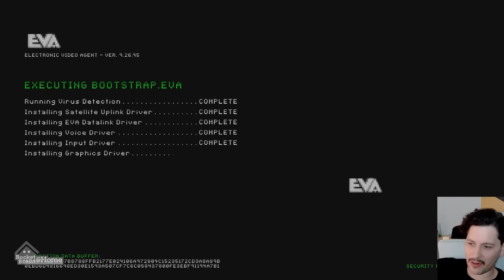Endlich! Der RTS-Urvater ist zurück | Command & Conquer Remastered mit Simon #1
Männer, Frauen, Menschen - ihr wisst doch gar nicht, wie leicht ihr es heutzutage habt - wisst doch gar nicht, was RTS bedeutet, wie Videospiel-Schlachten in Echtzeit sich anfühlen müssen - wisst dich gar nicht, wie hart, wie Platin hart COMMAND & CONQUER einst gewesen ist. Doch damit ist jetzt Schluss, die Zeit der Wischiwaschi-Spielereien ist vorbei dank der COMMAND & CONQUER REMASTERED COLLECTION! Denn dieser Tage rufen uns LEMON SKY STUDIOS & PETROGLYPH GAMES mit Unterstützung von EA endlich wieder auf die Schlachtfelder der historischen Echtzeitstrategie-Serie. Was das bedeutet? Das bedeutet ihr könnt, nein, ihr müsst die prestigeträchtigen Titel C&C: DER TIBERIUMKONFLIKT / TIBERIAN DAWN sowie C&C: ALARMSTUFE ROT / RED ALERT nun spielen. Beide sind Teil der oben angesprochenen Verschönerungs-Offensive COMMAND AND CONQUER REMASTERED, welche gemeinsam mit der CnC-Community in den letzten Jahren umgesetzt wurde. Daher soll das Remaster zwar einerseits gewisse Verbesserungen mitbringen und den alten Schinken in knackscharfes 4K transformieren, soll aber andererseits auch WESTWOOD STUDIOS Arbeit aus den 90ern würdigen, ehren, wiederspiegeln. Ist das geglückt? Eine Rocket-Beans-Aufklärungsmission unter Leitung Colonel Simon Krätschmer soll das nun klären. Der junge Offizier stellt sich in den Dienst von KANE und der Scorpion-Army, spielt das Spiel durch und geht für euch dahin, wo es weh tut..wie ihr hier sehen werdet! Attacke!